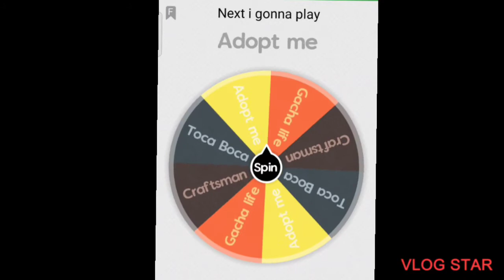next we gonna play?